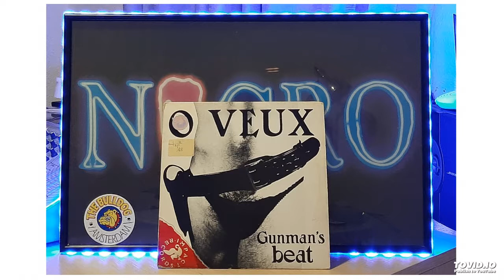O Veux - La la Bolivia (12" vinyl)